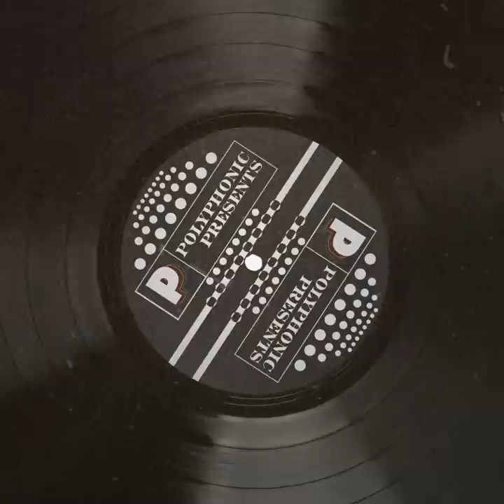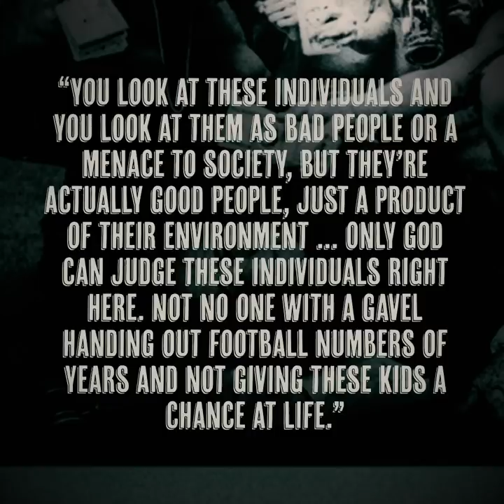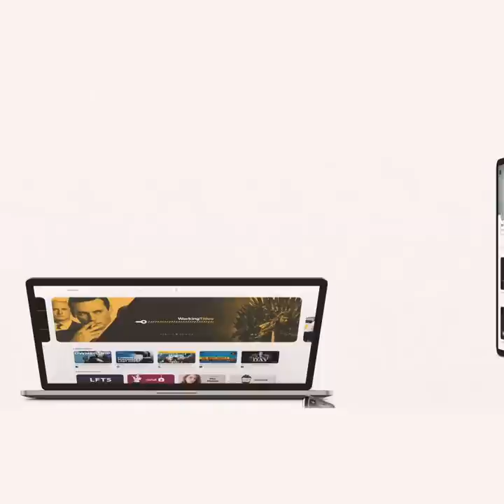Kendrick's Perfect Album Art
Written by Mathew Brule